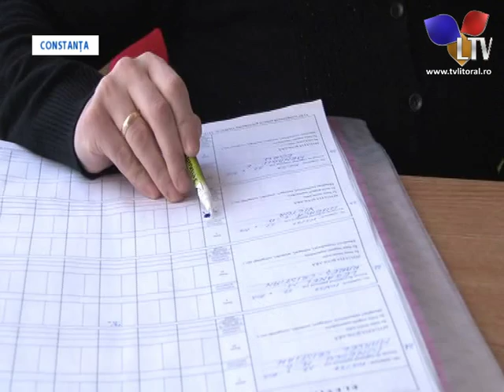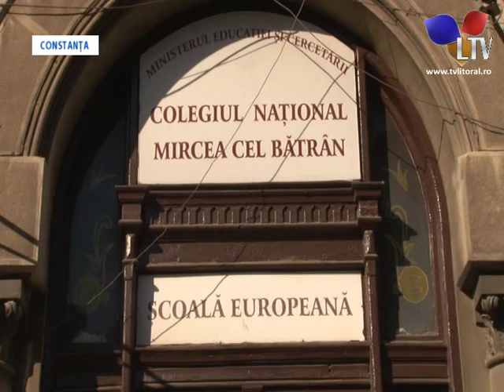S-au publicat modelele de subiecte - Litoral TV